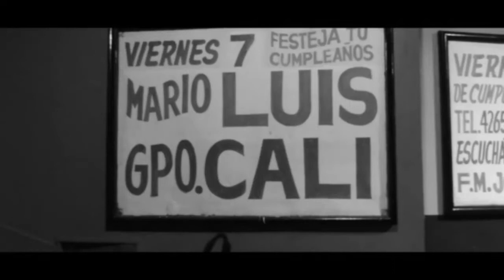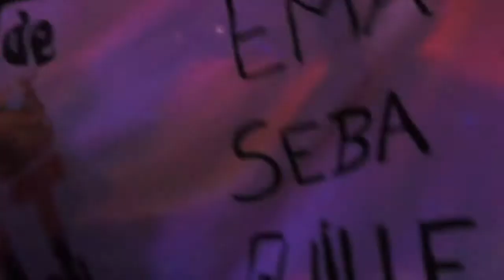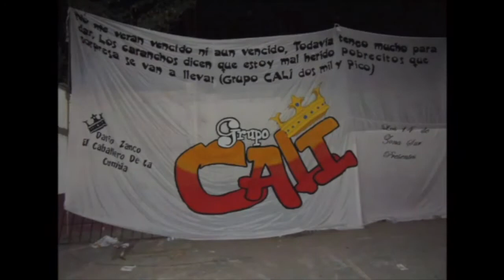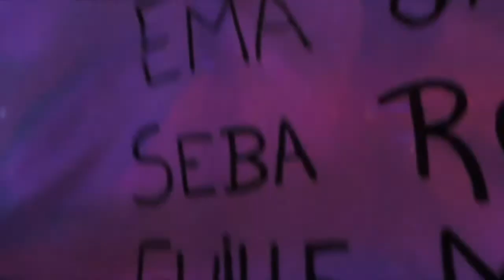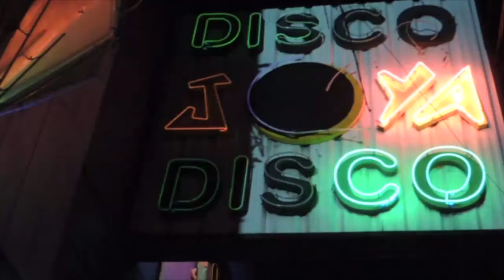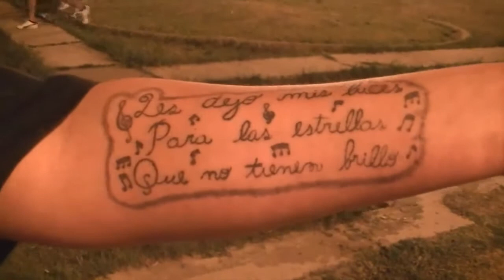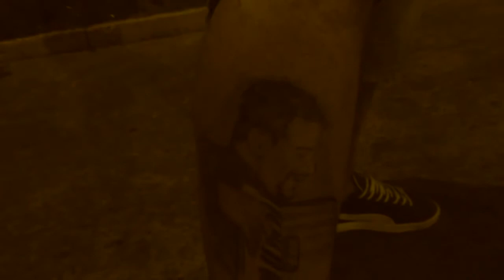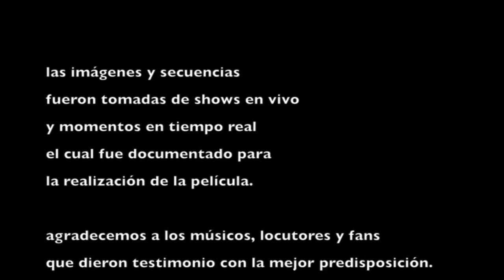DVD GRUPO CALI ♛ (documental)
Hacé click y viví a pleno lo mejor de la cumbia!👌